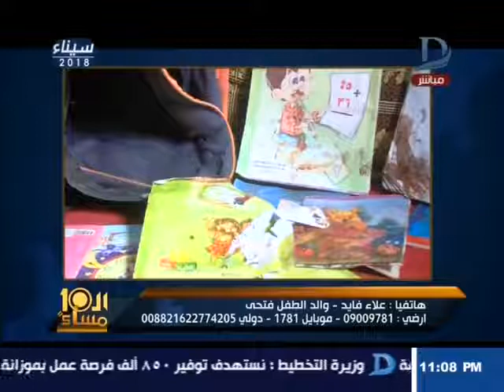العاشرة مساء تفاصيل جديدة حول مصرع طفل تحت عجلات جرار زراعى أمام مدرستة بالشرقية